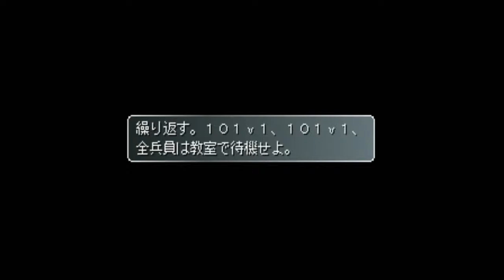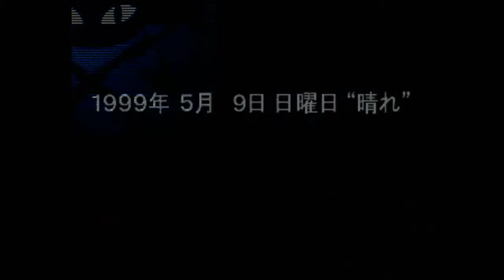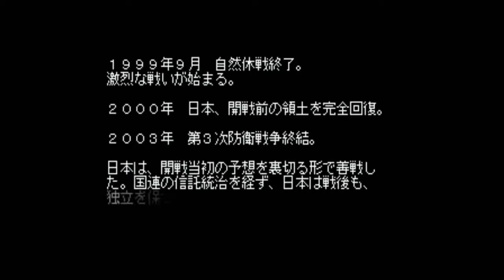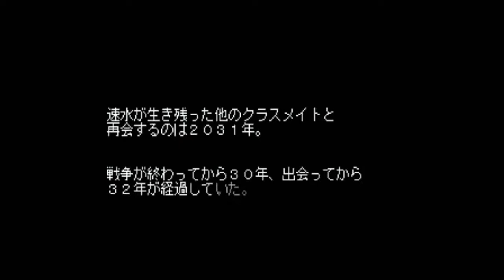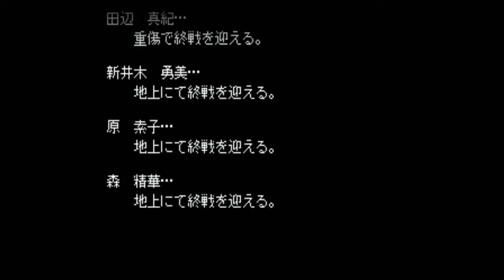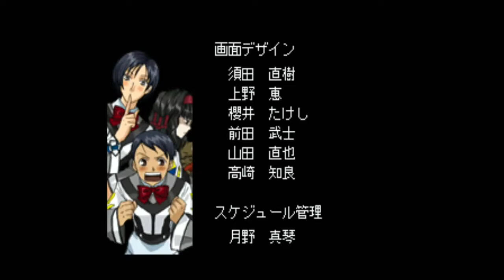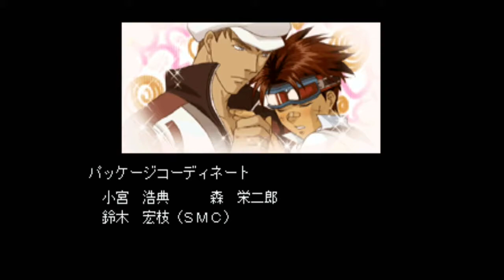【PS2】高機動幻想ガンパレード・マーチ 18枠目(ガンパレード・マーチ ガンパレ ガンダムブレイカー GPM)